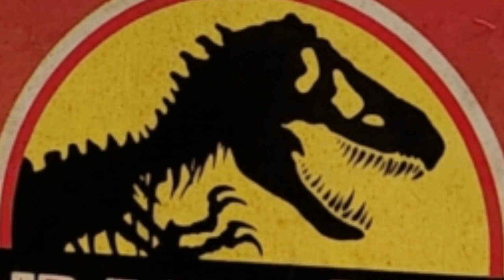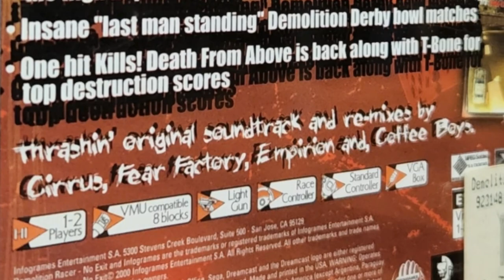Video Games Monthly August 2022 -- VGM Unboxing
Summer may be coming to a close but boxes of retro gaming goodness never will with VGM--that's Video Games Monthly!  It's a monthly subscription service that sends video games to you that you keep.  Just pick a tier of how many games you want to receive, select from vast options of consoles and handhelds of what you want.  We're talking old school like Atari and Intellivision, the classics like NES, SNES, Nintendo 64, even GameBoy and handhelds up to DS--but they also do Sega Master System, Genesis, and even Game Gear.  Plus, more modern disc based offerings like Gamecube, Dreamcast, PS1, PS2, PS3, PS4 and plenty of Xbox, Wii, and WiiU love too!  Don't forget to fill in your list of what you already have to avoid duplicates!

End Credit Art by:
Pit  @GlitchyNPC